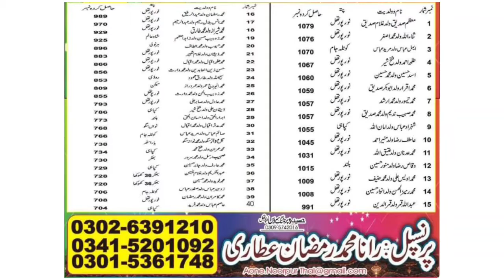dawat e islami Haji Saleem Attari Kull Khani Rana Muhammad Zafrullah Atari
dawat e islami books,
dawat e islami,